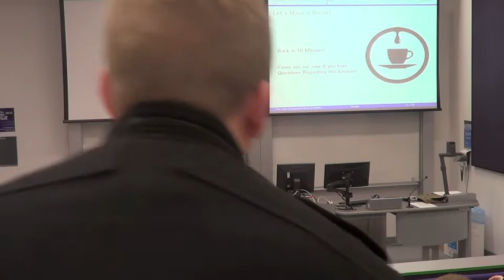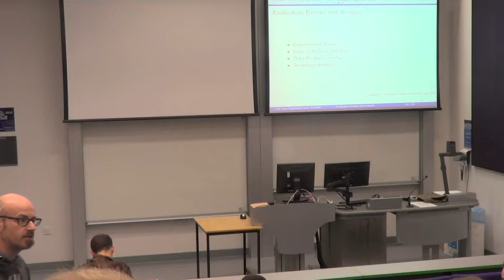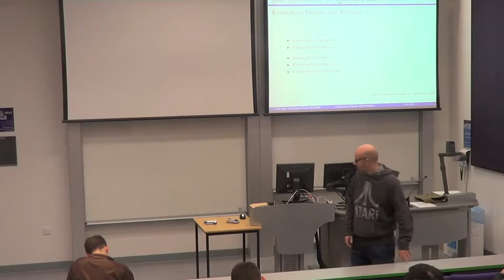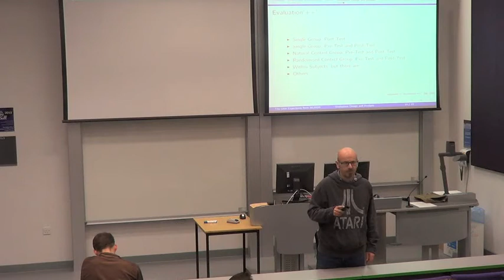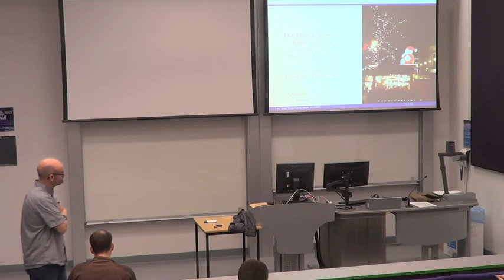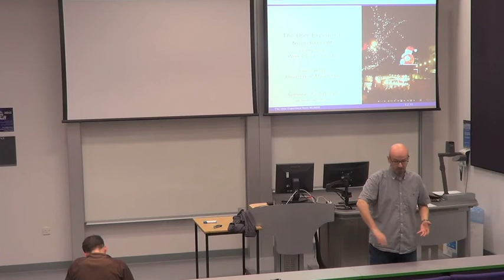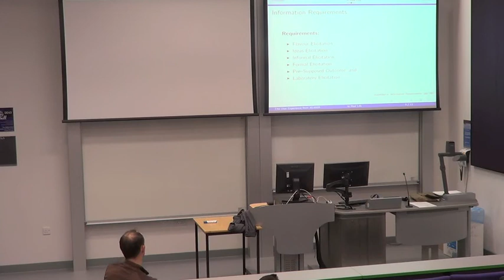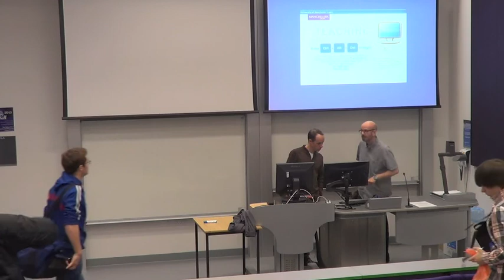UX from 30,000ft (COMP33512 - Lecture 18 - 2012/2013)